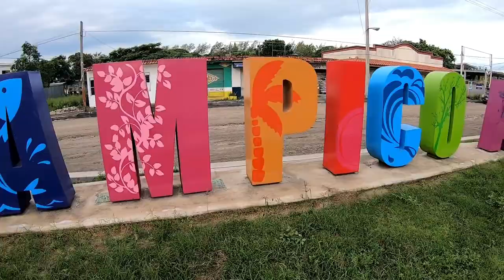TAMPICO ALTO || Regrese a Veracruz después de varios meses.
Un mañana por el ultimo/primer municipio de Veracruz, en la región Huasteca. Tampico Alto es una de las joyas que esconde muchas tradiciones y atractivos para que tu y tu familia puedan pasar un día increíble.

Iniciando mi aventura me fui a respirar por los muelles de la laguna de Tamiahua donde fue una experiencia increíble estar solo en el lugar y únicamente escuchar el agua y las aves pescando.

Y para terminar mi mañana, una mañana fría por cierto, me fui a conocer El Solito Parque Ecoturistico y Aquatico Tampico Alto Veracruz donde, a pesar de que no pude disfrutar los toboganes por que no había nadie en el lugar por el clima, también pude nadar un rato y relajarme en las aguas frías.

Te invito a que lo visites. Te invito a que vivas Veracruz, de norte a sur.

(Primer viaje que hago solo, y no fue una experiencia muy buena, esto empezó con alguien, y sin ese alguien esto es muy difícil)